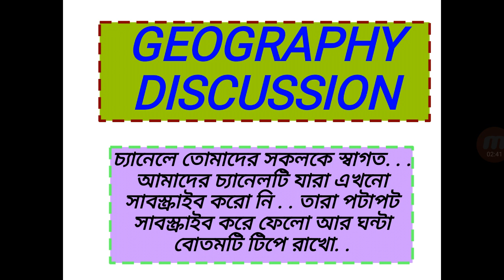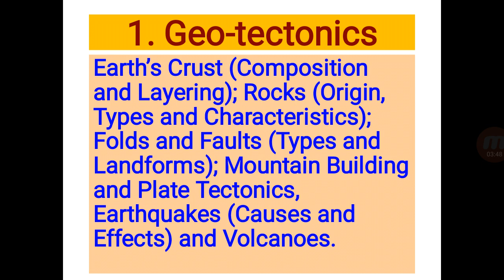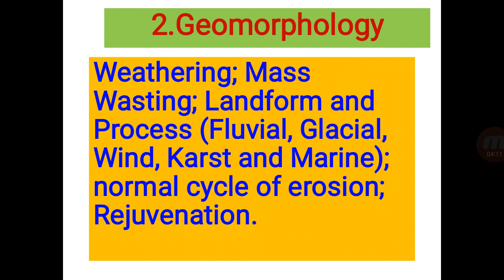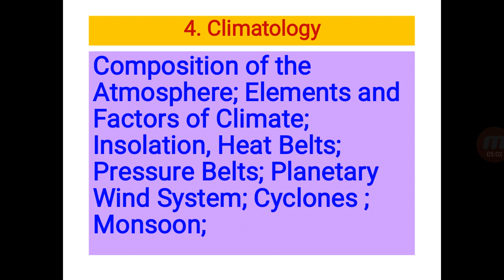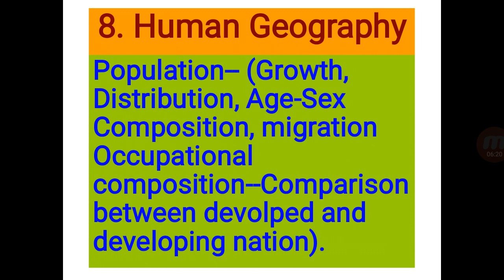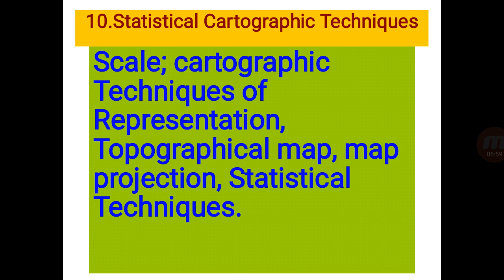Ssc 9-10 geography syllabus এস. এস. সি নবম-দশম ভূগোল সিলেবাস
⭕কিছু বই এর লিঙ্ক দিলাম তোমরা দেখতে পারো :-👍

1. Indian geography books :-

2. Climatology (D.S. LAL):-

3. Climatology (k. Siddhartha):-

4. Climatology & oceanography (D.S. LAL):-

5. SLST ভূগোল সমগ্র :-

6. Oceanography (k. Siddhartha ):-

7. Oceanography (savindra sing):-